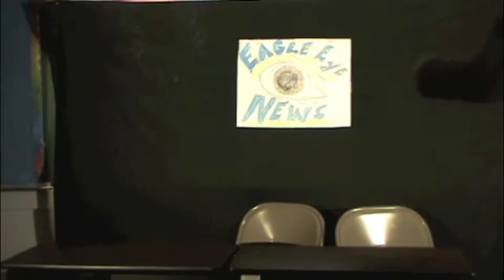Eagle Eye News - January 14, 2011